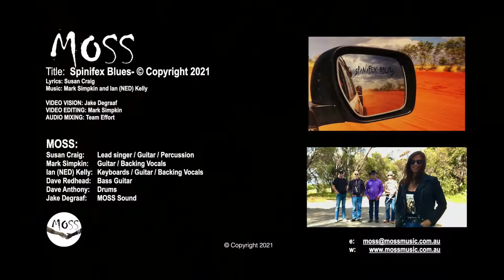MOSS - Spinifex Blues - Craig/SImpkin/Kelly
So . . . you’re travelling down a dusty red road with that big blue sky on your bonnet.  The red dirt turns to gravel, the gravel turns to bitumen and you’re stopped by your first set of traffic lights. Daaammm!
You gaze down at your beloved boots, that have brought back mementos of where you’ve been.  Then turn to your rear view mirror for that final glimpse of  those images you can’t put into words.    If you’re feeling the tug and the collision as you look back at that vision; then chances are you’ve got the Spinifex Blues.  Looking forward to feeling the blues and rocking it out with you guys at Porties Pub, Port Noarlunga Blues Festival. Saturday 27th November.